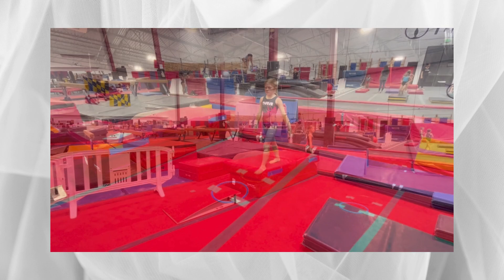July Grade School Station Highlight: Vault